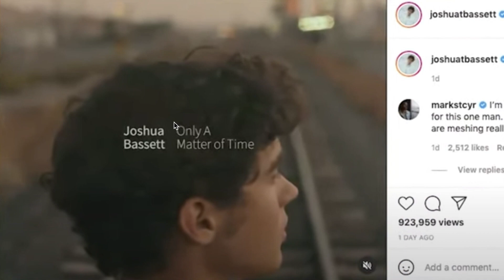Olivia Rodrigo Reacts to Joshua Bassett - Only a Matter of Time (official song)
Olivia Rodrigo Reacts Joshua Bassett - Only a Matter of Time [Official Video]